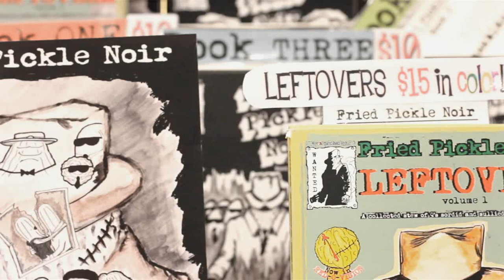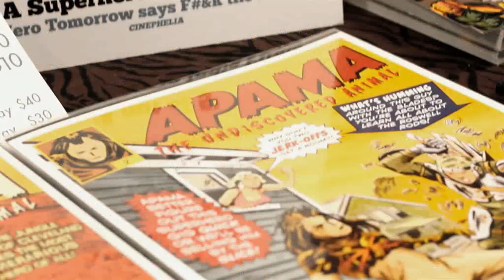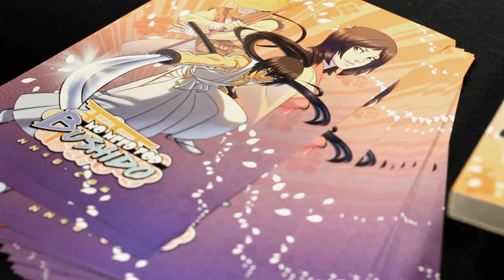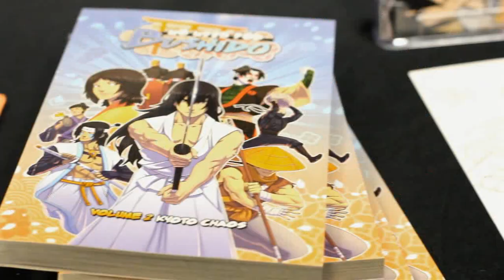S.P.A.C.E. 2016 Indie Comics Con (SPACE Part 2)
This is part two of the interviews we conducted at the SPACE 2016.  S.P.A.C.E. (Small Press & Alternative Comics Expo) is the midwest's longest running exhibition of small press, owned and art comics. And Columbus' longest locally owned and operated COMICS show of any kind.

**Every Monday we will upload Live Content!!!**

Check out. Part 3 to meet other successful comic book creators!

Want us to make a custom cartoon for you?

Want to get updated on new episodes first, get exclusive free stuff and win stuff in our monthly contest? Guess what it's FREE!

Not So Random "The Series" is a property of EssenceCartoon.

Laughter is Food for the Soul!